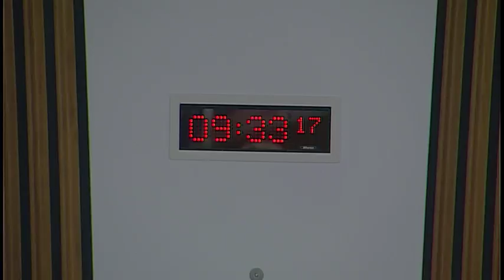Local Government and Communities Committee - 23 May 2018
1. Alcohol licensing in Scotland: The Committee will take evidence, in a roundtable format, from—
Laura Mahon, Deputy Chief Executive, Alcohol Focus Scotland;
Mairi Millar, Clerk, City of Glasgow Licensing Board;
Fiona Stewart, Depute Clerk, North Aberdeenshire Licensing Board;
Susan Elliot, Alcohol and Drugs Partnership Coordinator, NHS Borders and Member of the Scottish Borders Local Licensing Forum;
Stuart Wilson, Chairman, East Ayrshire Licensing Forum;
Chief Inspector Alison Kennedy, Safer Communities, Police Scotland;
Roger Colkett, Tollcross Community Council;
John Shearer, President, Scottish Licensed Trade Association;
John Lee, Head of Policy and Public Affairs, Scottish Grocers Federation.

2. Accessing greenspaces in Scotland: The Committee will take evidence, in a roundtable format, from—
Julie Procter, Chief Executive, Greenspace Scotland;
Dr Matt Lowther, Head of Place and Equity, NHS Health Scotland;
Colin Rennie, Manager, Scotland, Fields in Trust Scotland;
Bruce Wilson, Scottish Environment LINK (and Scottish Wildlife Trust);
Kevin O'Kane, Greenspace Officer, Fife Council;
John Kerr, Chair, Edinburgh Green Spaces Forum.

3. Alcohol licensing in Scotland (in private): The Committee will consider the evidence heard earlier in the meeting.

4. Accessing greenspaces in Scotland (in private): The Committee will consider the evidence heard earlier in the meeting.